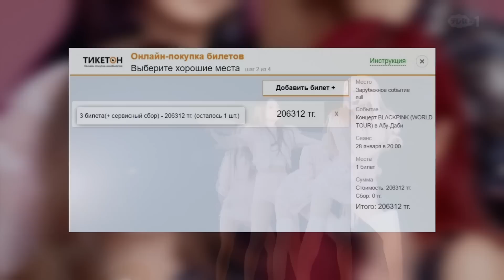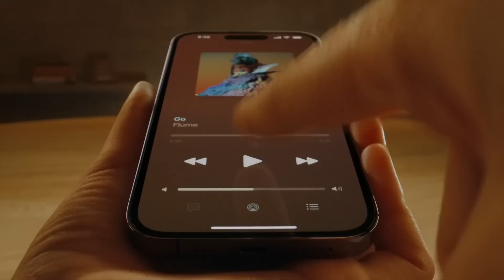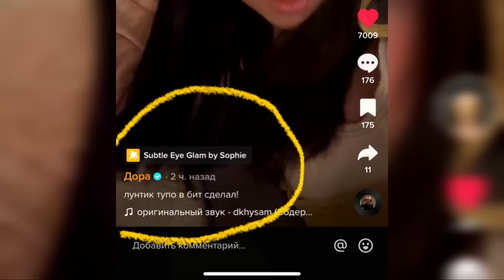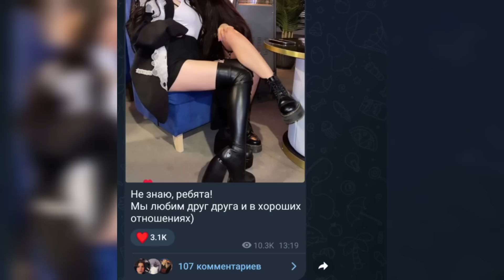Инстасамка усыновила Милохина / Дина Саева встретится с Blackpink / Куда пропала Валя Карнавал?